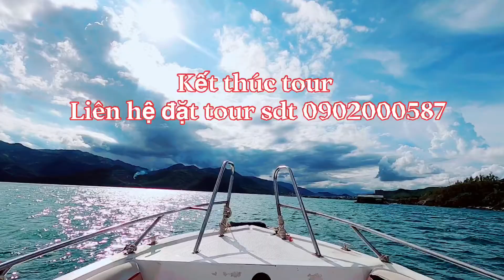Tour 3 Đảo Vip Nha Trang - Gia Đình Bạn Phạm Tuyết | NTTT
Tin Được Không 💁550k/1 khách tour Víp đảo
Giảm tới 40% khi đặt tour Vĩnh Hy - Vườn Nho
Miễn Phí Chụp Sup bằng FlyCam chuyên nghiệp BÃI TRANH - LÀNG CHÀI - RESORT HÒN TẰM
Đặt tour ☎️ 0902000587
.uy tín - chất lượng - tạo nên thương hiệu...
🤗8h15 – 9h00:
 Xe và HDV đón quý khách đến Cảng du lịch Cầu Đá. Sau khi cano làm thủ tục xong HDV sẽ hướng dẫn xuống cano, bắt đầu lịch trình tour 3 Đảo VIP

🤗9h15 – 9h30:
Tham quan Bãi Tranh điểm đến đầu tiên. Ở đây mọi người có thể tự do bơi lội (Snorkeling). Ngoài ra còn có các dịch vụ như:  Lặn biển- đi bộ dưới đại dương- phao chuối- dù bay( đây là chi phí cá nhân tự túc ai chơi sẽ đăng kí trực tiếp)
Đến giờ trưa HDV sẽ cùng mọi người di chuyển qua điểm tiếp theo…

🤗11h30:
Tham quan Làng Chài và ăn trưa trên nhà hàng nổi với thực đơn hấp dẫn như sau:
1/ Cá chiên sốt cà
2/ Mực xào chua ngọt
3/ Tôm ram hoặc hấp
4/ Rau xào
5/ Thịt ram
6/ Trứng chiên
7/  Cơm trắng
8/  Canh chua cá
9/  Trái cây, trà đá
Ăn xong đoàn sẽ di chuyển qua khu Resort Hòn Tằm.

🤗13h00:
Cano đưa quý khách đến resort Hòn Tằm.
+ Di chuyển bằng xe điện qua khu tắm bùn
+ Thả mình trong hồ bơi vô cực rộng 2,063m2 và hồ Jacuzzi
+ Ngâm bồn bùn nóng hoặc bồn thảo dược
+ Massage toàn thân bằng hệ thống ôn tuyền thuỷ liệu pháp
+ Trải nghiệm tắm thác khoáng.

🤗15h00 – 15h30:
 Quay về cảng Cầu Đá. Xe đưa quý khách về lại khách sạn
Vì đi gia đình nên thời gian sẽ linh động thoải mái 1 tý so với lịch trình tour ghép đoàn.

Lưu ý: Vì đa phần khu tắm bùn có nhiều cảnh đẹp và nhiều trải nghiệm hơn nên lịch trình Tour sẽ mua vé vào khu vực tắm bùn khoáng.Nếu ai muốn qua thêm khu vực tắm biển là phí phát sinh cá nhân.

✌Tour thứ 2 Vĩnh Hy - Vườn nho giảm tới 40%
Người địa phương 450.000/1 khách
  ( 550.000/1 khách khác tỉnh )
Giá tốt dành riêng cho đoàn - nhóm - tổ chức đi riêng
( tour khởi hành hàng ngày )
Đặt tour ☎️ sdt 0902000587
Ảnh tour nhà em đấy mn ạ. !!!

🏄🏻‍♀️Lịch trình cụ thể 🐉
✍️08:10 - 08h30 Xe và HDV đón quý khách tại điểm hẹn
bắt đầu hành trình Bình Hưng - Hang Rái – Vườn Nho thiên đường chụp ảnh lung linh nhất.

🧞‍♂️09:15 - 09:40: Tham quan Đồng Cừu Suối Tiên
HDV sẽ đưa Quý khách tham quan Đồng Cừu Suối Tiên. Check in các cảnh đẹp thiên nhiên nên thơ, chèo thuyền dọc suối dài, chơi đùa cùng lũ cừu lông mềm xinh…?

🌵10:00 - 11:30: Đoàn đến bãi Kinh – Bình Hưng tham quan và tắm biển.
Tới đây quý khách được sử dụng miễn phí phao bơi, kính lặn, ống thở để tự do tắm biển, nước biển ở đây trong nhìn thấu đáy. Biển khá nông, sóng biển lăn tăn rất phù hợp cho bạn và gia đinh vui chơi, tắm biển.

Sau khi tắm biển quý khách sẽ được tắm lại nước ngọt (chi phí tực túc )
🍵11:35 - 13:00: Ăn cơm trưa trên nhà hàng bè nổi ở Bình Hưng
Đoàn di chuyển bằng tàu ra nhà hàng bè nổi giữa biển với thực đơn trưa:

Thực đơn VIP tại đảo Bình Hưng
1 Lẩu cá
2 Mực xào chua ngọt
3 Cá chiên xoài bằm
4 Tôm ram mặn
5 Ốc hấp
6 Rau muống xào tỏi
7 Trứng chiên
8 Cơm trắng
9 Trà đá, nước ngọt
10 Trái cây tráng miệng
Ăn cơm trưa trên nhà hàng bè nổi ở Bình
🍇13:20 - 14:10: Tham quan vườn nho Ninh Thuận
HDV sẽ đưa quý khách tham quan vườn nho Ninh Thuận, tại đây mọi người sẽ được tung tăng thỏa thích chụp hình, được tha hồ thưởng thức những chùm nho chính tay mình hái.

Có thể mua đặc sản nơi đây về làm quà với giá rất hạt dẻ: Nho tươi (30k - 40k/kg), rượu nho, mứt nho, mật nho,...
🌊14:15 - 15:15: Tham quan Hang Rái - thiên đường trên biển
Đến Hang Rái, Qúy khách sẽ được tham quan,trải nghiệm vườn quốc gia.
🏕Chùa ốc sẽ linh động đi vào đầu hoặc cuối tour tuỳ nhu cầu của từng nhóm khách
🚕15h30 xe đưa quý khách về lại ks. kết thúc hành